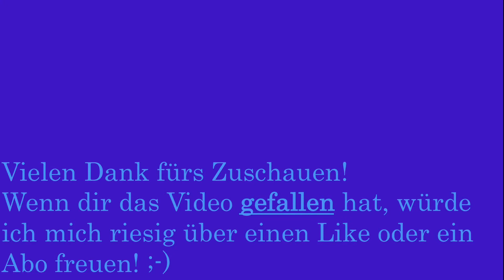Einfahrt des ICE in Bern auf Gleis 6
Ein Ersatzzug der SBB, genauer ein EW IV-Pendel gezogen von der Re 460 099, kommt von Interlaken Ost nach Bern, um dort um 11:00 nach Basel SBB zu fahren. Dort übernimmt dann ein Ersatzzug der DB um den ICE nach Berlin Ostbahnhof zu fahren. Als Grund, wird eine technische Störung angegeben, die es der ICE-Komposition unmöglich machte die Reise anzutreten.